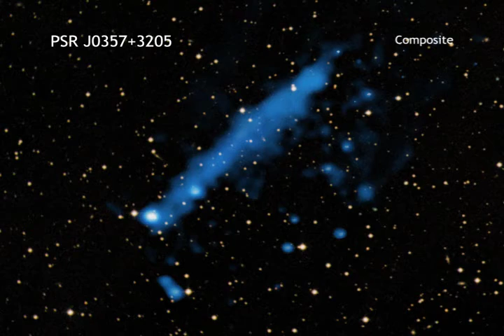psrj0357_BU_lg_web.mov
NASA/CXC/A. Hobart